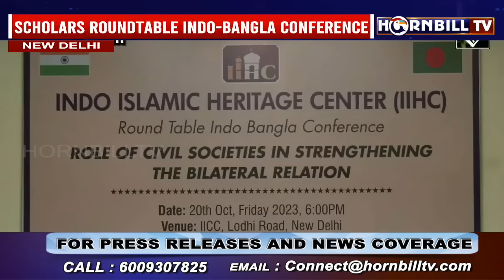HORNBILLTV NAGAMESE EXPRESS | 22nd OCTOBER 2023